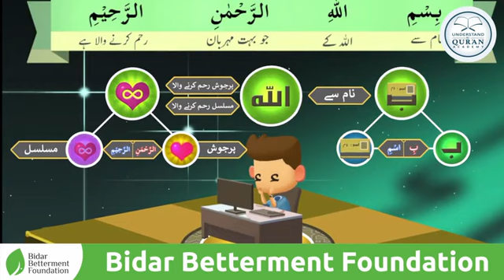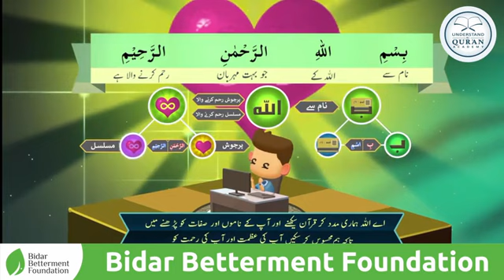Unlock 12 Key Words Repeated 4300 Times in the Qur'an | Aasan Tareeqe Se Samjhein Namaz aur Qur'an.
Explore a simple yet powerful way to understand the Qur'an and its message. By learning just 12 words that are repeated 4300 times in the Qur'an, you will gain a deeper understanding of your prayers and strengthen your connection with the teachings of Islam.